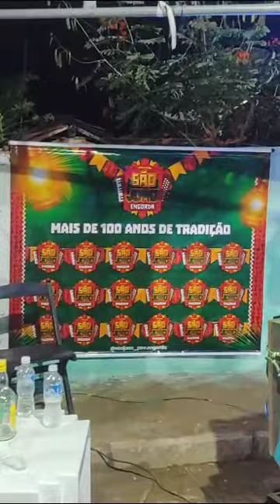7 de julho de 2023(2)